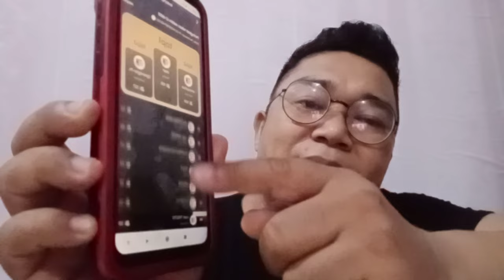Nambang Gratis Avive Claim BTC Bisa Membuat Jadi Sultan..!!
MINING KRIPTO DENGAN GRATISAN
🏅🏆📌✍️Bagi Yang Ingin Mining Avive, Undang teman dapat  Bitcoin (BTC) Gratis

1. ✍️Link Menambang ICE Network Saat Mainet Akan didistribusi ETH:
Hai ☃️ Manusia Salju! Bergabunglah dengan tim saya di Ice dan dapatkan 10 koin Ice saat Anda mendaftar menggunakan kode rujukan saya

2.✍️Bagi Yang Ingin Mining Avive, Undang teman dapat  Bitcoin (BTC) Gratis

3.✍️Link pendaftaran Pi Network.
I am sending you 1π! Pi is a new digital currency developed by Stanford PhDs, with over 47 million members worldwide. and use my username (demma333) as your invitation code.

4.✍️EagleNetwork Unduh aplikasi Eagle Mining di Eagle Network adalah Cryptocurrency Baru dengan Blockchain Elevated Proof of Stake (Epos) yang Diluncurkan Februari 2021 Apakah Anda melewatkan penambangan Bitcoin sejak 2009? Jangan ketinggalan lagi! Bergabunglah dengan saya secara gratis tanpa perangkat keras apa pun. Penambangan Eagle gratis Tidak perlu internet untuk menambang Eagle Tidak ada baterai yang terkuras Tidak ada data yang terkuras Gunakan kode referensi saya: demma333 Daftar dengan Facebook atau email atau nomor Anda di .

6.✍️Menambang Kripto Omega Network, Gunakan Link ini Untuk Memudahkan Login Apknya.

7.✍️Menambang Bee Network👇
Ini adalah hubungan undangan saya untuk Jaringan BEE.Gunakan kode undangan: demma333.Download pada

8.✍️Hai, saya baru saja bergabung dengan ekosistem Minego. Bergabunglah dengan saya dan dapatkan lebih banyak. Gunakan kode referensi saya

9.✍️Jaringan Bersama Co-Met adalah Mata Uang Digital Baru yang Dapat Anda Tambang di Ponsel Anda. Apakah Anda melewatkan penambangan bitcoin? Jangan lewatkan lagi kesempatan ini Aplikasi penambangan gratis (investasi nol dolar) Tidak ada baterai yang terkuras, penambangan hemat energi. Mulai Menambang CryptoCurrency Sekarang Dengan Aplikasi Seluler Hemat Energi Gratis Kami. Menjadikan mata uang Tambang Anda paling Berguna dan Berharga. Unduh Aplikasi Jaringan Penambangan Co-Met di Gunakan kode referensi saya: demma333

Join Grup Telegram & WA Bang Demma Khusus Informasi All Aplikasi 👉GRATISAN🤭Sebelum Gabung Grup, Pahami resiko. Terimakasih